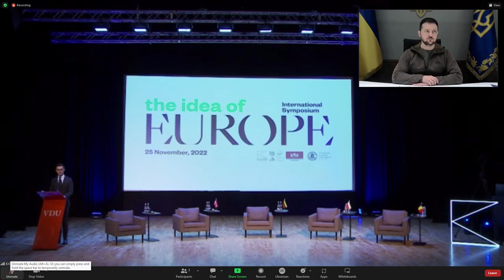Володимир Зеленський взяв участь у Міжнародному симпозіумі The idea of Europe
«Так само, як лінія фронту в Україні стала лінією боротьби Європи за себе, відбудова України має стати для Європи реконструкцією себе.

Це найбільший економічний і гуманітарний проект наших із вами поколінь. Найбільші можливості для економічного розвитку європейських країн. Найбільші можливості для європейських компаній і найбільший поштовх європейському виробництву. А отже, це найбільший потенціал для нашого з вами соціального розвитку.

Реалізація цього проекту вже почалася. Коли ми перебудовуємо енергетику, щоб вистояти проти російського терору, це перебудова Європи. Коли ми відбудовуємо нашу інфраструктуру, соціальні обʼєкти й житло, щоб забезпечити українців, ми даємо стимул усій Європі працювати для себе разом із нами. Коли ми шукаємо і знаходимо нові логістичні, виробничі й торговельні можливості для України, ми шукаємо і знаходимо їх для всіх, хто з нами співпрацює.

Ми робимо це на рівних. Ми робимо це заради наших спільних інтересів. І саме так – щоб посилити нас усіх – маємо подолати і ключовий виклик, який є зараз.

Маємо пройти цю зиму – зиму, яку всі будуть згадувати. Маємо зробити все, щоб ми згадували її не тим, чим вона нам усім загрожувала, а тим, що ми змогли зробити, щоб захиститися від цієї загрози. І саме для цього нам потрібно чітко розуміти ідею Європи, дуже важливо – єдиної Європи».